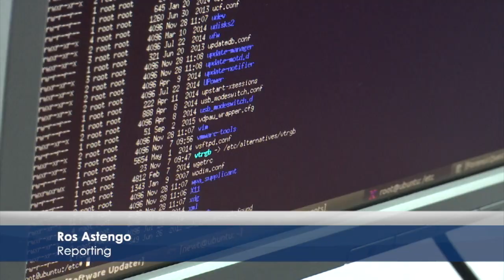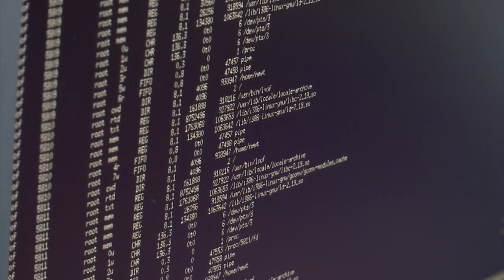Local comprehensive wins the UK's Cyber School of the Year Award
'The proudest man on earth' - that's the reaction of Bayside School's Head Teacher Michael Tavares after learning the local comprehensive had won the UK's Cyber School of the Year Award.

The accolade was announced by the National Cyber Awards, which said Bayside School has been at the forefront in cyber-security education for over 5 years, and pointed towards its success in the Cyber Centurion competition.

The cyber team is led by Head of Physics Stuart Harrison, who paid tribute to partners in the gaming industry who give up their free time to teach the students industry techniques.